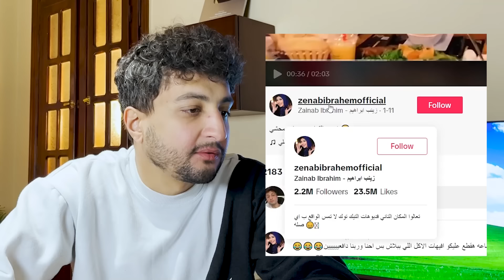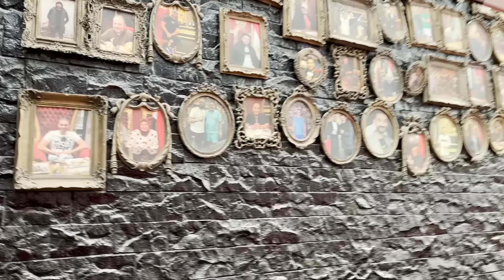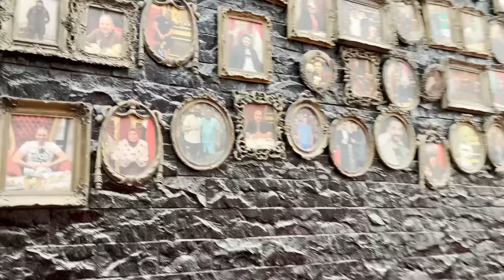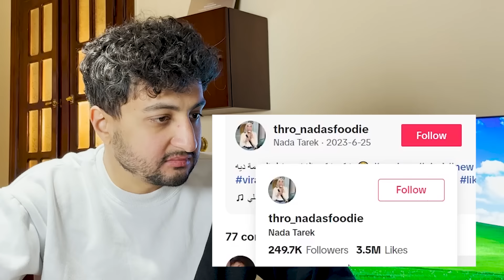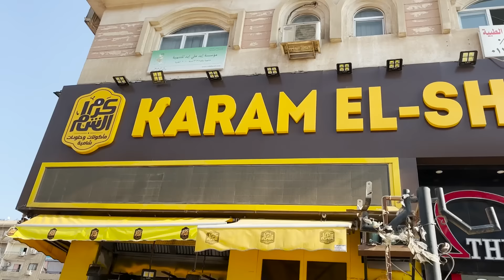ما وراء النجوم - مطاعم الماسونية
Reviewing both food and content of the most viral food chains in Egypt.